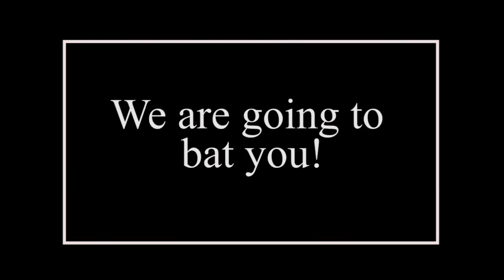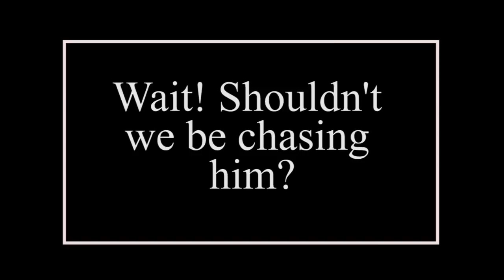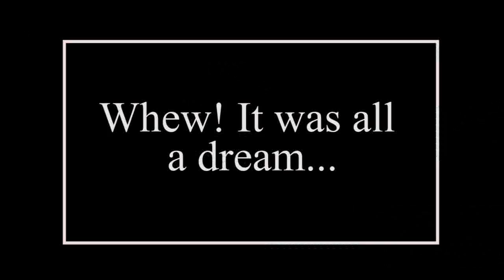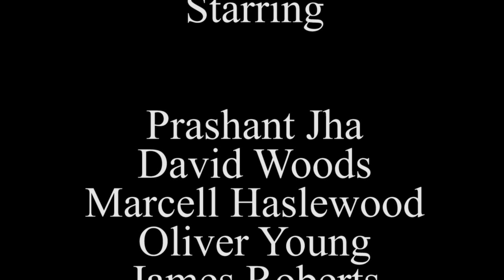A Day In The Life Of Prashant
A short (mostly) silent film made by Tom Fuller.

Starring Prashant Jha, David Woods, Marcell Haslewood, Oliver Young, James Roberts, Will Sutherland and Quentin Scobie.